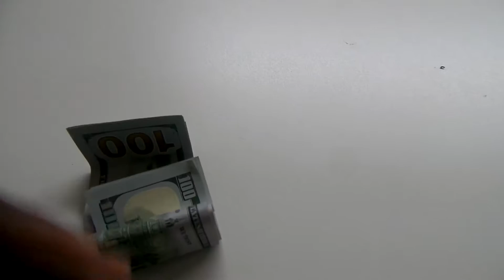Dinheiro é capim pra uns e ouro pra outros- SBC- 2016